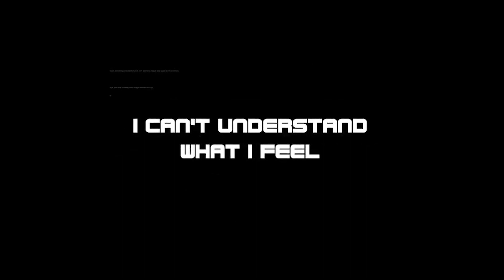Cookie Cutter - A Thicc Android Goes on a Rampage in this Beautifully Animated Action Metroidvania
Note: The full prototype takes around 2 hours to play through and features quite a lot of exploration so I've condensed the video to show off the key moments (narrative, boss fights, etc).